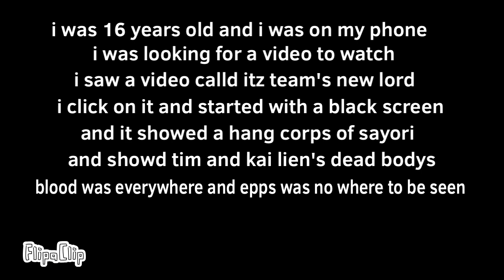Itz team’s new lord creepypasta